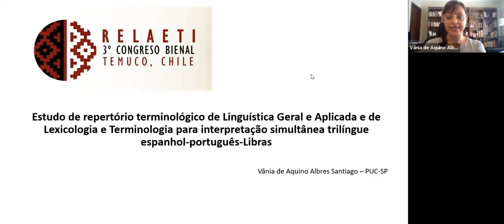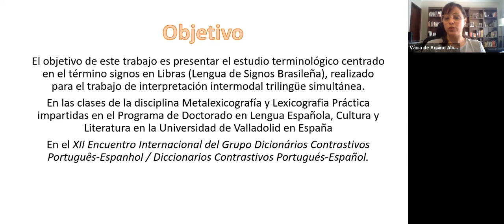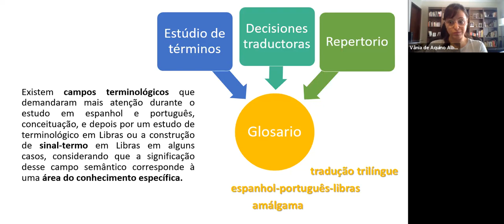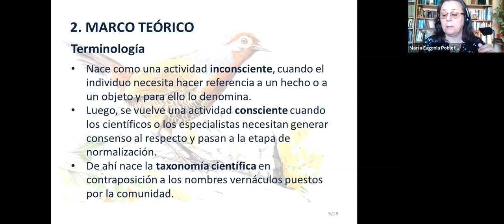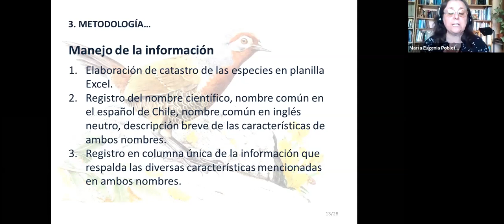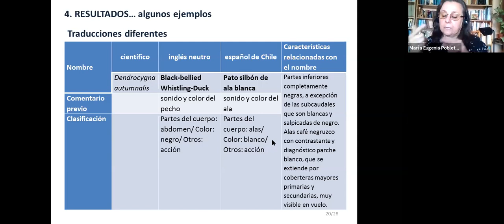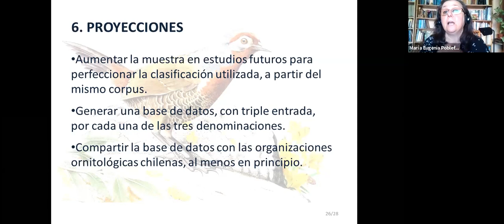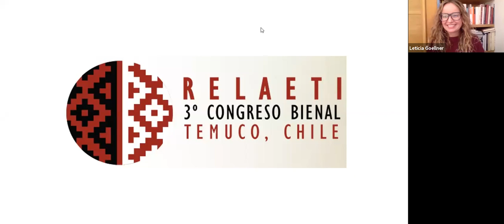Mesa 11 - III Congreso RELAETI 2020